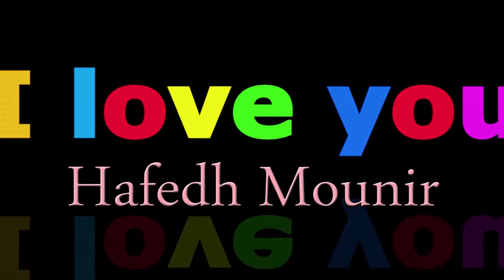البارح نحلم بالغنجة - النجم حافظ منير